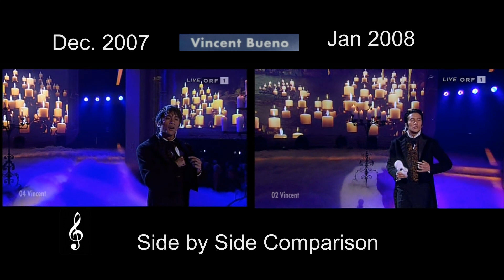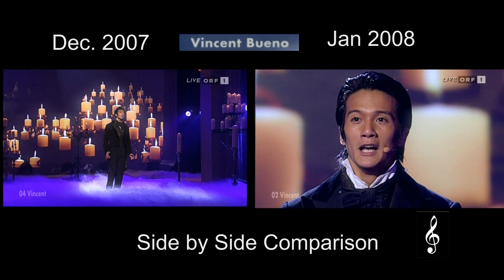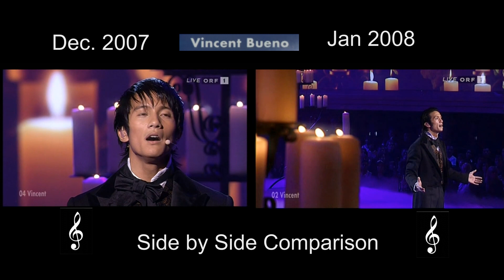Vincent Bueno Side by Side Comparison "The Music of the Night" 2007/08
In the final of "Musical! Die Show", the candidates were allowed to choose a performance from a previous show. Vincent Bueno chose his biggest challenge "The Music of the Night", which completely contradicts his preferred genre of singing and dancing at the same time.

"Musical! Die Show" was a contest in 2007/2008 of the Austrian Broadcasting Corporation ORF whose goal was to find the next Austrian star of musical theatre.

According to ORF, the winner would have appeared in the Viennese production of the Queen musical We Will Rock You, but an agreement between the ORF and the promoters BB promotion and the Vereinigte Bühnen Wien did not materialize at short notice. Instead, the ORF announced that the winner would receive a cash prize of 50,000 euros. With this money, the winner should finance his individual further education.

The candidates had no experience with a live broadcast and little or no experience performing in front of a large audience or singing with a live orchestra. They should progress their skills during the weeks of telecast.

In the program, the candidates have to prove their musical skills by presenting excerpts of certain musicals per show. The songs are assigned to the participants by the ORF and can not be selected by the participants themselves.
After the voting of the viewers by phone call and SMS, the two last-placed candidates once again had the chance to convince the viewers with a self-chosen joker song. Televoting, which was limited to 60 seconds, again determined who was allowed to move up to the next round.

The quotas market share of 43 % (final decision) and 25 % in average of all viewers wasn't enough for the Austrian  Broadcasting Corporation to produce  a second season. The broadcast with live orchestra was considered as too expensive.

The contest Musical! Die Show began an elimination round on November 23, 2007 with 10 contestants from the 400 beginners who auditioned. Austria and other European televiewers rated / televoted the finalists. "Hair" was Vincent's first number, and he performed the memorable songs "I Wanna Be Like You" from Jungle Book, "Superstar" from Jesus Christ Superstar, "Why God Why?" from Miss Saigon, "Singin' in the Rain", and the German "Supercalifragilisticexpialidocious!" from Mary Poppins.

Musical! Die Show, a project of Austrian Broadcasting Corporation ORF, was not an ordinary singing competition like The Voice or American Idol. Completely different, it involves theatre arts and musical and acting abilities. Specifically, unlike Western and Asian talent show contests, Musical! Die Show is comparatively more difficult and challenging due to its theatre leanings.

On January 11, 2008, Vincent Bueno became the winner of the ORF contest.

He will represent Austria at the Eurovision Song Contest 2020 in Rotterdam, The Netherlands with the song, "Alive".